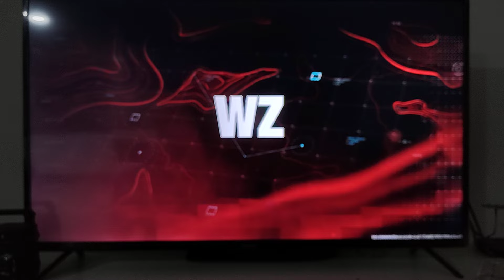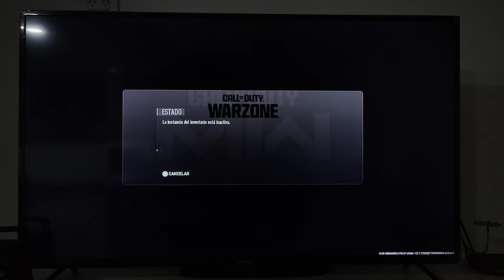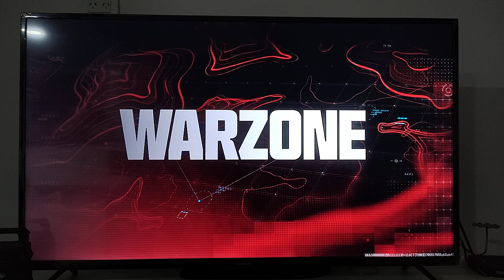Última Actualización Warzone 17 enero 2024 - Solución al bug